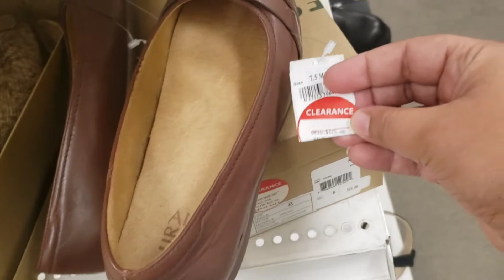My Monday Routine..Akhir Mughay Mil Hi Gaya🥿🥿